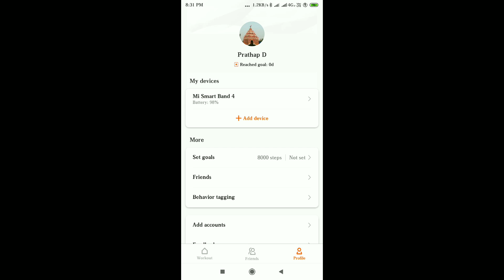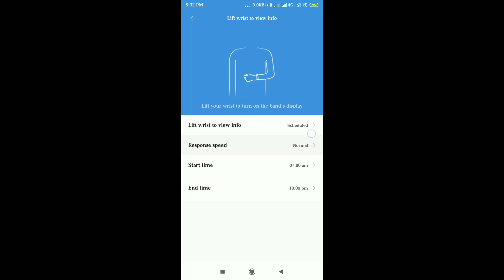HOW TO TURN ON RAISE TO WAKE ON MI BAND 4